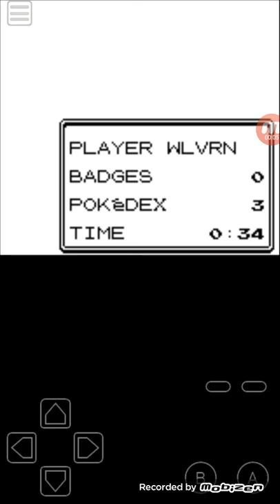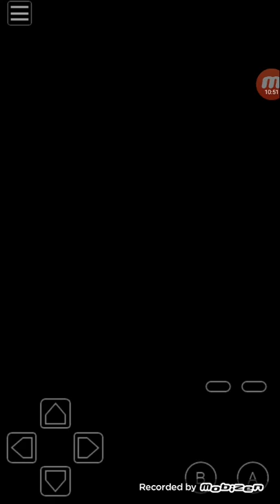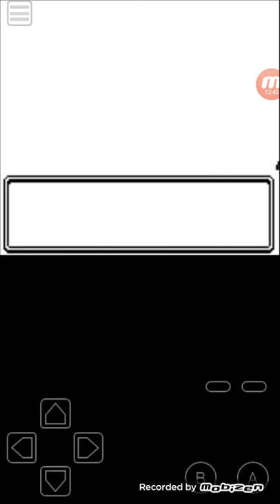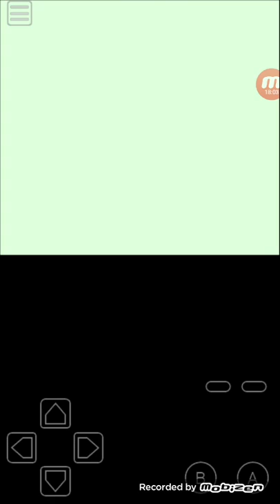Pokemon Crystal Nuzlock Part 3: Sprout Tower Defeated.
sprout tower has been defeated with no lost pokemon. how will our trainer fare against the gym leader? stay tuned to find out. and hit that notification button for more videos.